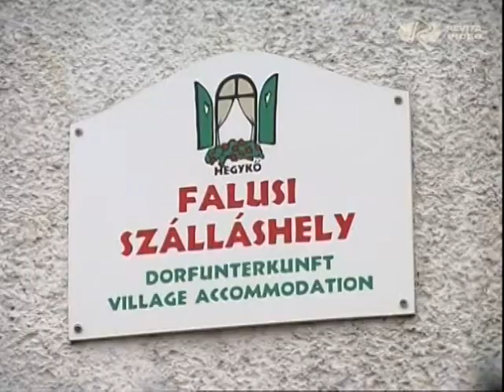Borús vakáció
Jelentősen visszaesett a vízparti szálláshelyek forgalma hazánkban, nem kedvez az idei nyár a vakációzóknak. Bár a májusi előrejelzés még száraz, meleg nyarat jósolt, az elmúlt két hét ciklon áradata megtréfálta a kirándulni vágyókat. Van aki a szeszélyes időjárás miatt lemondta, van aki lerövidítette a szünetet, de olyan is akad, aki a belföldi utazás helyett külföldre szervezte szabadidős programjait.